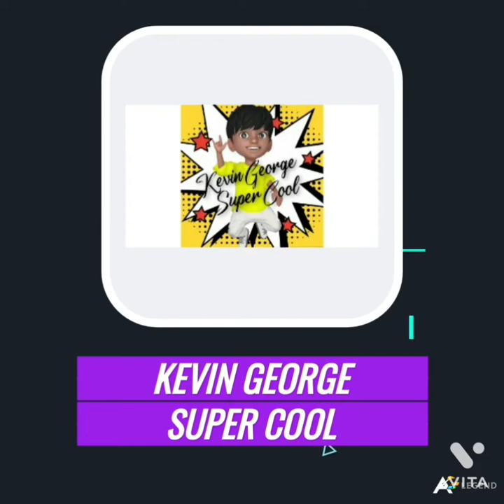KGV15 - "HILL CLIMB RACING" Gameplay - Part 1 -@KEVIN GEORGE SUPER COOL CHANNEL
Guys wait for part 2...